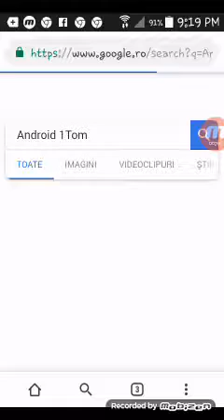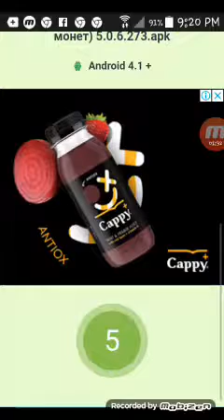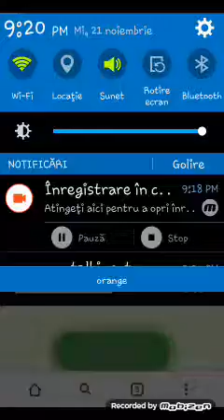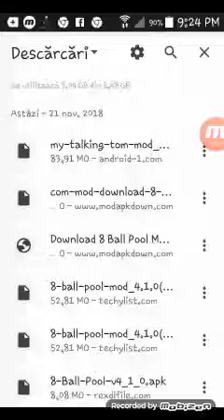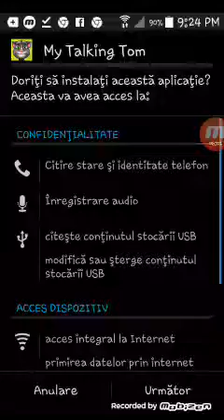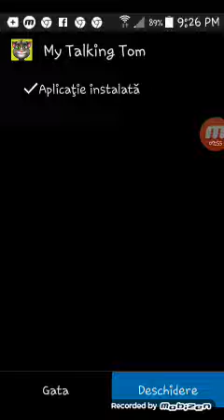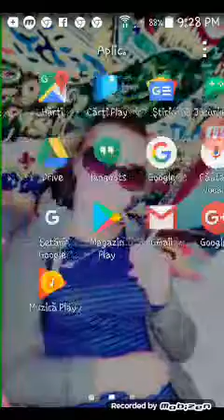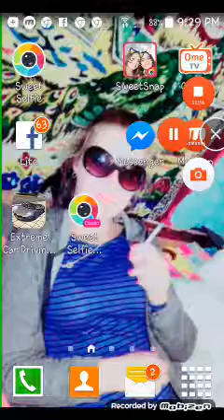Am facut Hek la My Taklin Tom😎😎😱